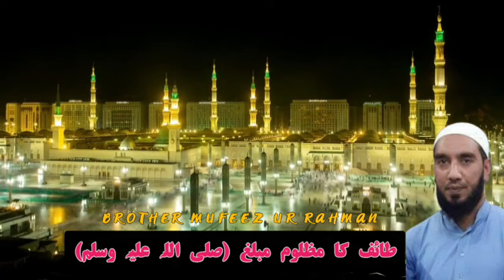Taif Ka Mazloom Dayi Muhammad SAW By Mufeez Ur Rahman | Tayif Ka Waqia | طائف کا سفر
Tayif ka waqia
taif ka waqia dr israr ahmed